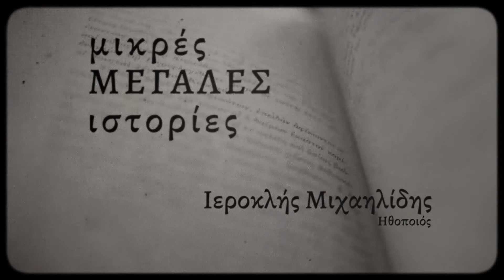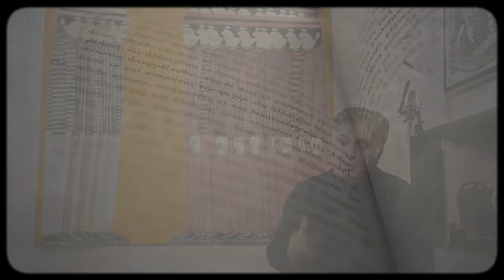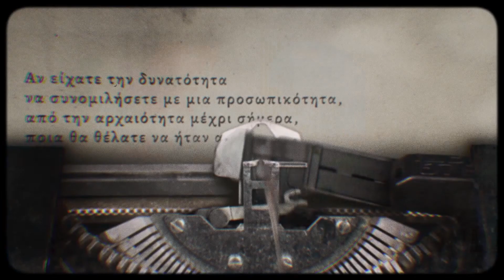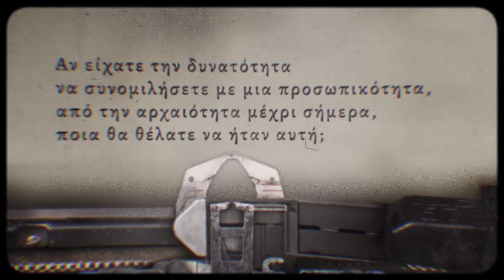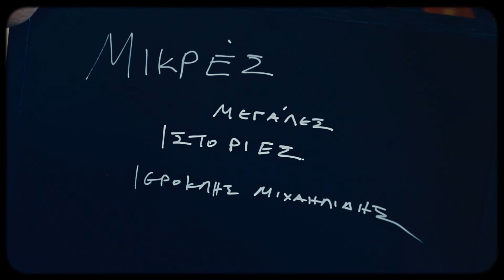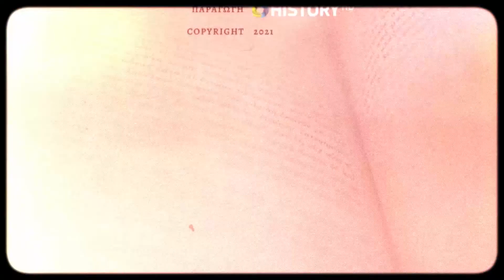Ιεροκλής Μιχαηλίδης - Μικρές Μεγάλες Ιστορίες (2021)